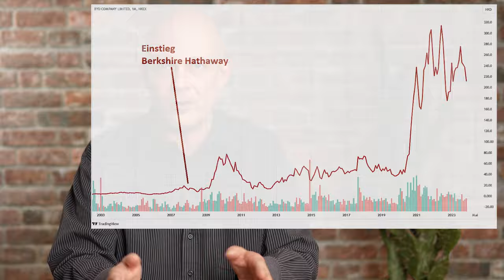Charlie Munger: Nachruf auf eine Legende!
Charlie Munger, der legendäre Großinvestor und Partner von Warren Buffett bei der Beteiligungsgesellschaft Berkshire Hathaway, ist am Dienstag im Alter von 99 Jahren verstorben. In diesem Video wird Charlie Mungers Lebenswerk gewürdigt – und die Eigenschaften, die ihn zu einem so herausragenden Menschen und Anleger machten. Ein Beitrag von Gerhard Heinrich.

Timestamps:
0:00 Intro
0:41 Charlie Munger
2:26 Munger und Buffett
4:07 Anlage-Prinzipien
6:27 Goldman Sachs und BYD
8:44 Erfolgsgeheimnisse
10:51 Gelassenheit